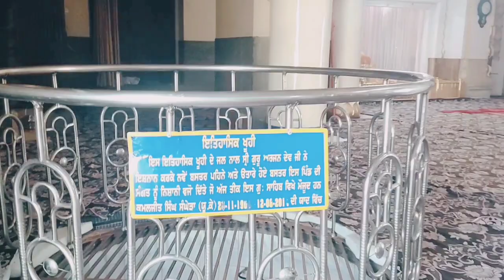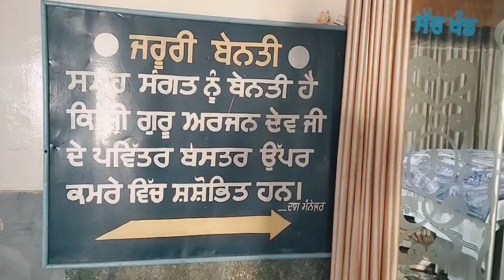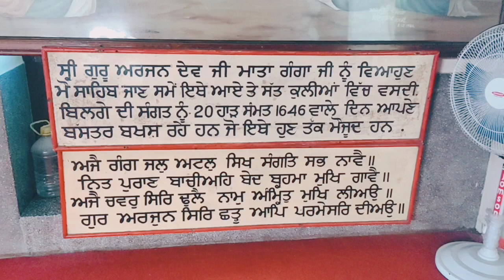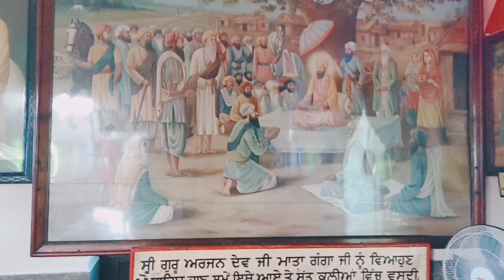Gurdwara Pind Bilga History Vlog Viah Guru Arjan Dev Ji ਦੀਆਂ ਨਿਸ਼ਾਨੀਆਂ ਦਰਸ਼ਨ ਕਰੋ | GurSikh Vlogs